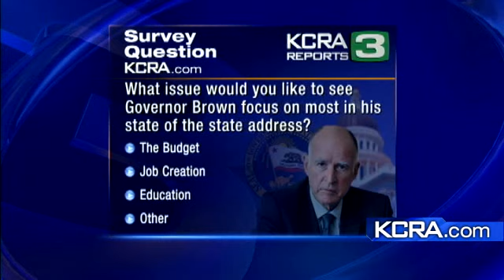Brown Fine Tuning State Of State Address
Gov. Jerry Brown is putting the final touches on his State of the State address.